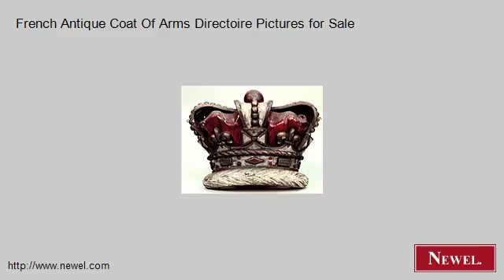French Antique Coat Of Arms Directoire Pictures for Sale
- Newel.com: French Antique Coat Of Arms Directoire Pictures for Sale (Newel Art and Antiques, New York City)